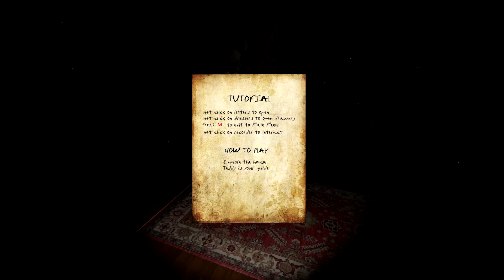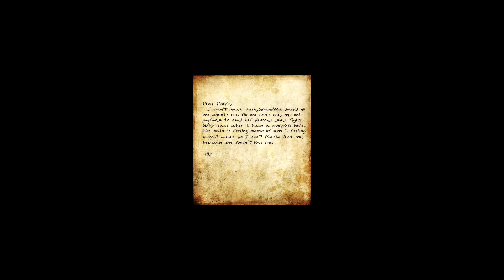CRAZY OLD LADY | Grandma